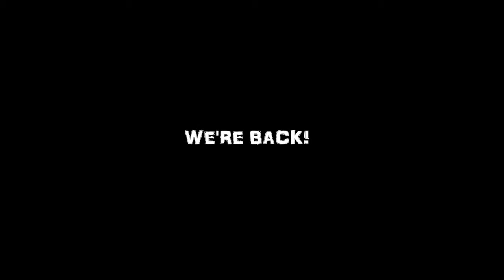Dark Pictures Is Back